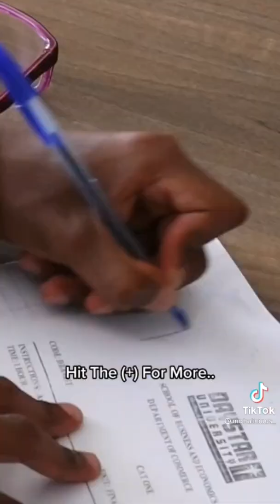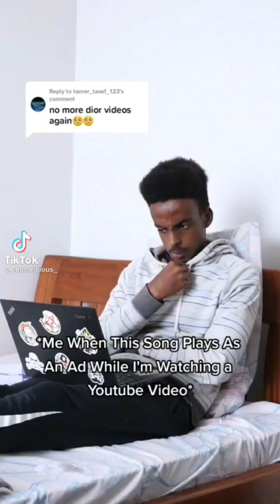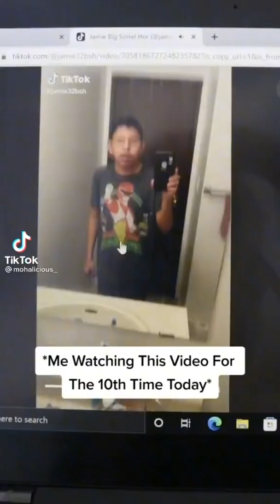Mohalicious Latest Tiktoks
Description

15 Minutes Of Relatable TikToks

632

Likes

25,794

Views

Mar 22

2022

I hope you enjoyed the tiktoks. Please don’t forget to drop a like or a comment on it. I will heart them all.

. I don’t claim ownership on any uploads on this channel.